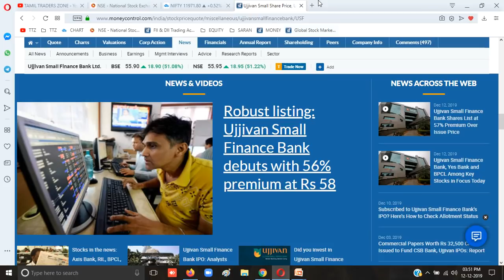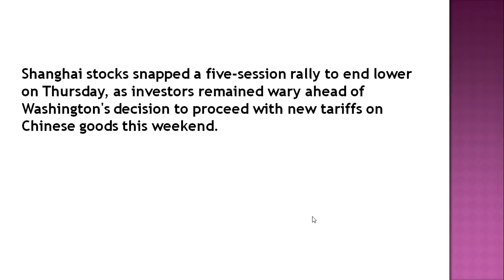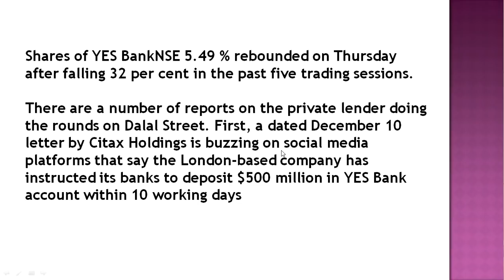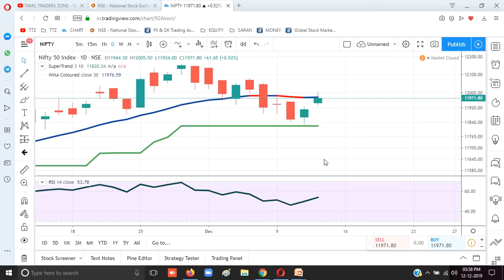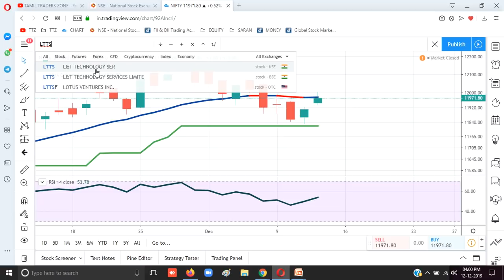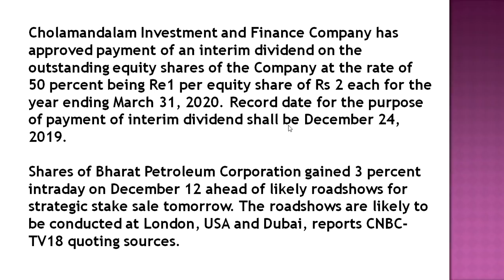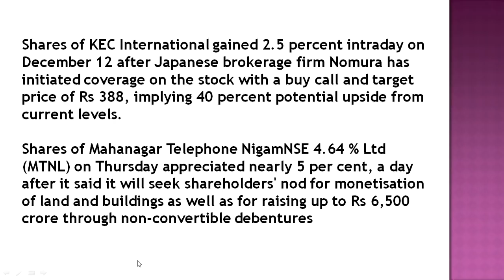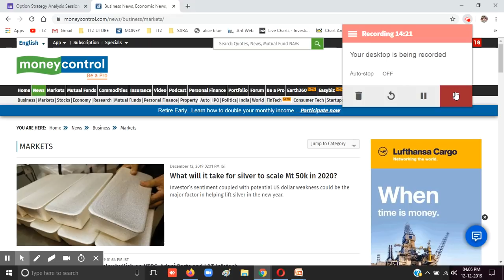YESBANK 9% உயர முக்கிய காரணம்|UJJIVAN- IPO|POST MARKET DATA?NEXT?ALICE BLUE|ZERODHA|UPSTOX|TTZ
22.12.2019 - Option Strategy Analysis Session @ Madurai

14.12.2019 - WHAT IS DOJI ?HOW TO USE DOJI?

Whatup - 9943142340